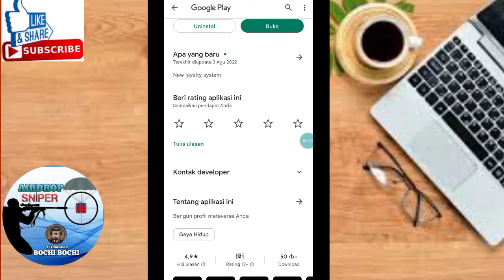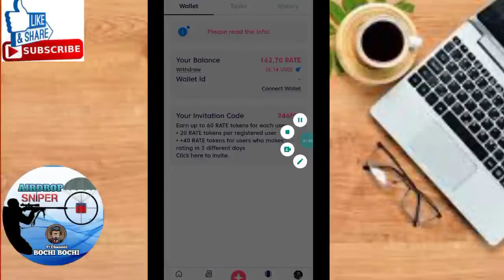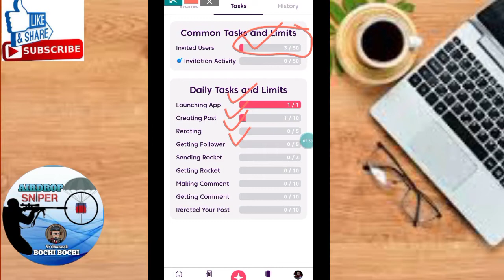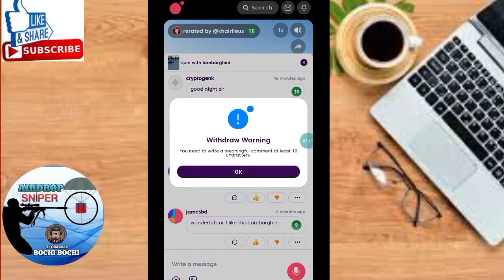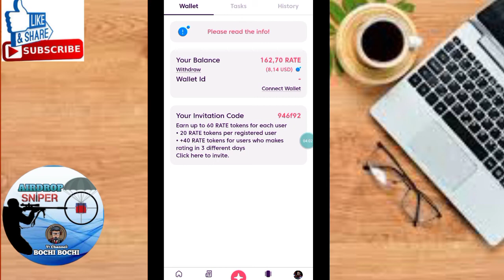Daftar Langsung Dapat 5$, Gasken sebelum Viral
🎯Instant Claim 5$ Yoorbi wallet Airdrop

✅ Activation code :- 946f92

🔸Create A Account
🔸Instant Get $5
🔸Then Refer Your Friends
🔸Per Refer 60 Rate Token

Daftar Exchange

SalamCrypto

Thanks👍